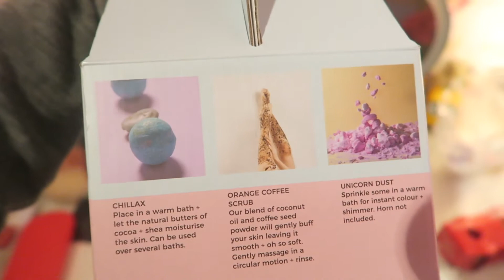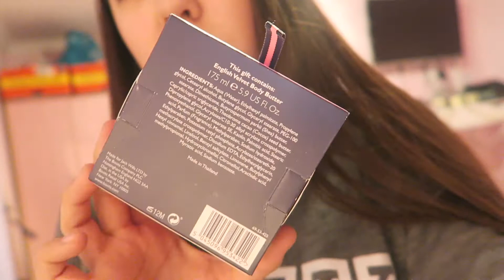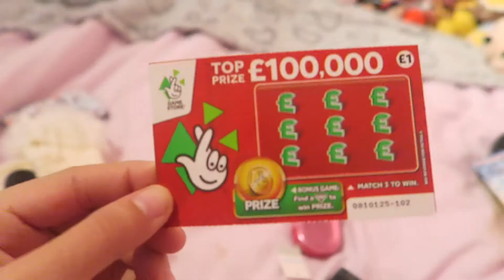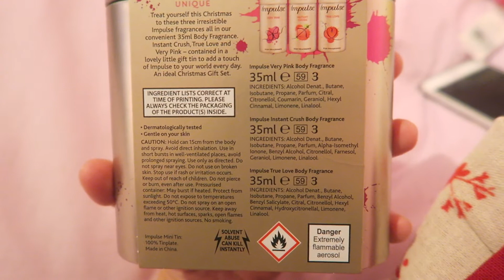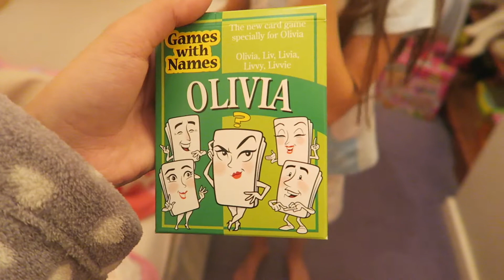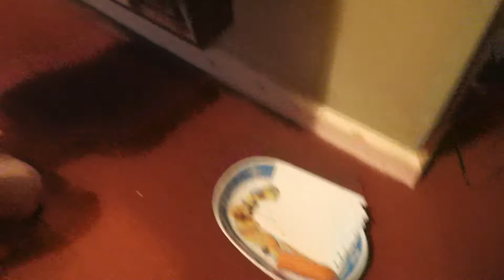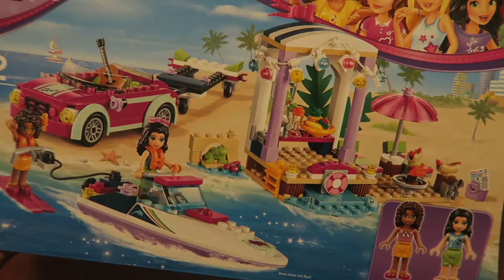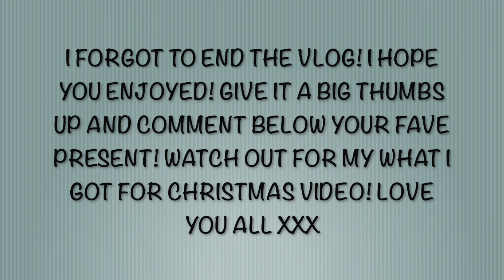CHRISTMAS DAY 2017 VLOG! | Amy Wragg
-- OPEN ME ---

Sorry this video is up so late I have been super busy! I love you all and can't thank you enough for your support xxx

DID YOU ALL HAVE A GOOD CHRISTMAS?!

MUSICAL.LY: amy_wragg

CAMERA: Canon Powershot G7X
EDITOR: iMovie